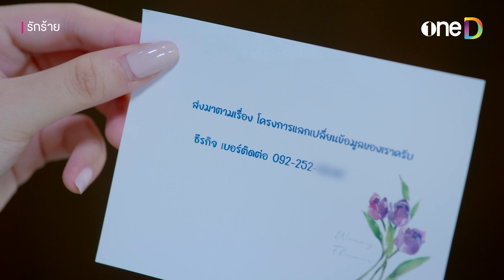ทิวลิปช่อใหญ่ จากใจธีรกิจ | Highlight รักร้าย EP2 | ดูย้อนหลังฟรีทาง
📌 ดู รักร้าย ย้อนหลังฟรี! ที่แรก ที่เดียว ทางแอป